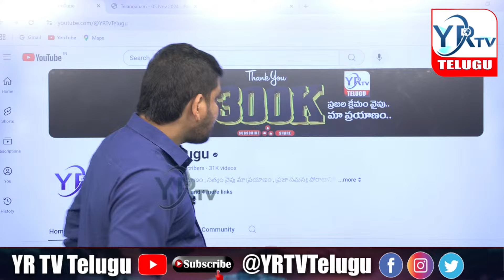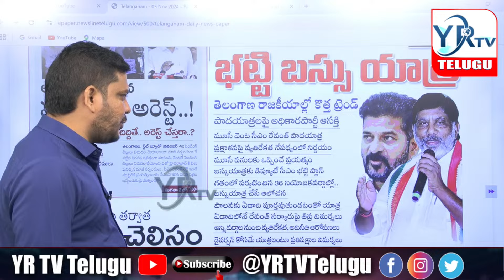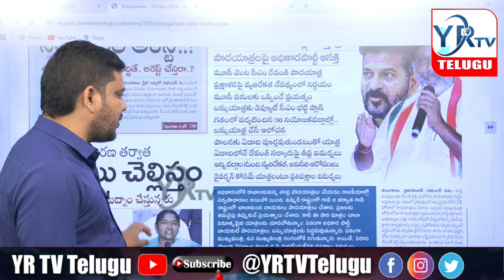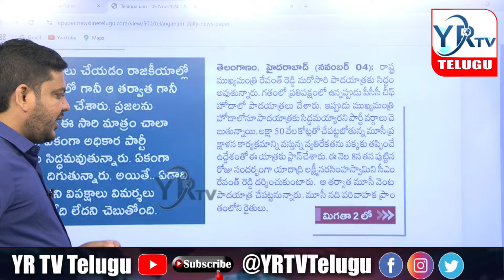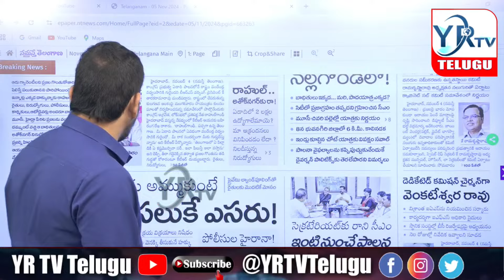Congress Leaders Bus Yatra | కాంగ్రెస్ బస్సు యాత్ర కాదు ..? కాంగ్రెస్ జల్సాల యాత్ర..?| YR TV Telugu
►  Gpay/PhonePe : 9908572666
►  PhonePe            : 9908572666